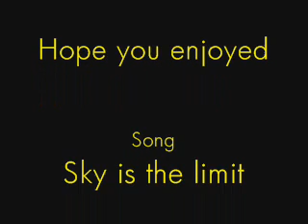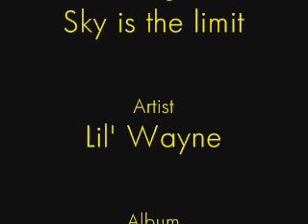Lil' wayne - Sky's the limit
Vid I made when I was bored, Was intended to be a tribute to Zack but wanted to include more friends.